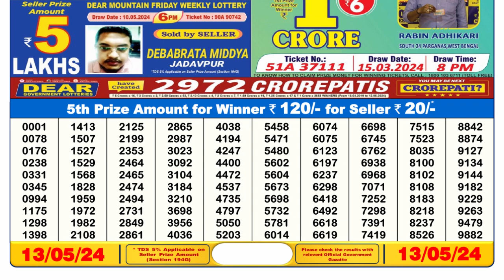Nagaland Lottery Sambad Live 6pm 13.05.24